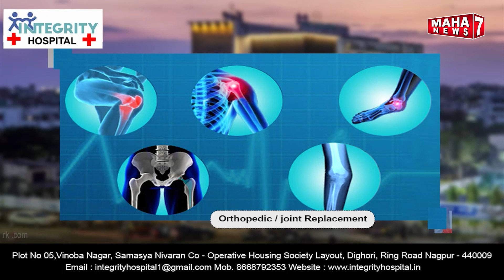नागपुर :- बेलतरोड़ी गुन्हे शाखा टीम ने किया मोबाईल चोरी गुन्हे का पर्दाफाश || 28 JUNE 2024